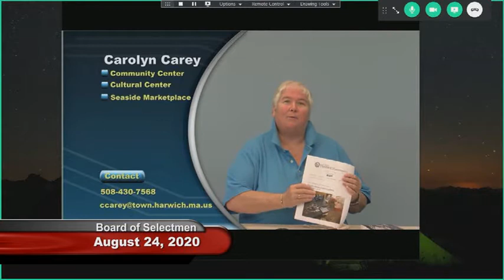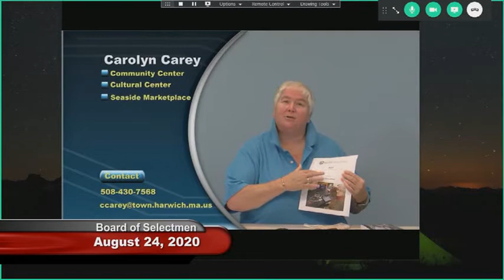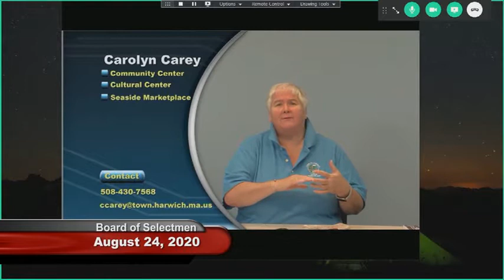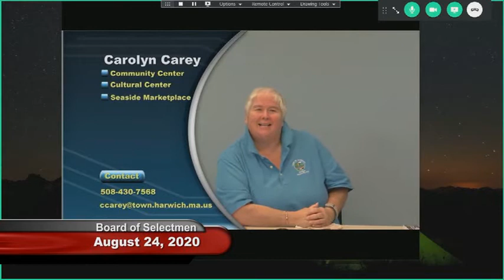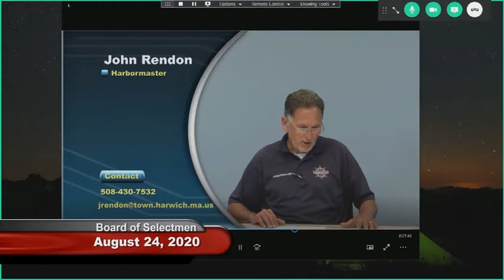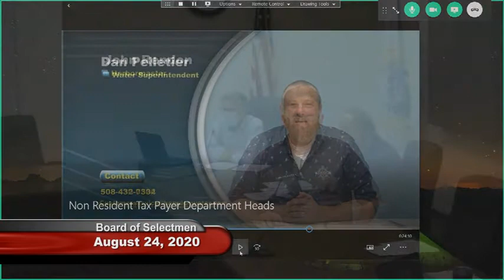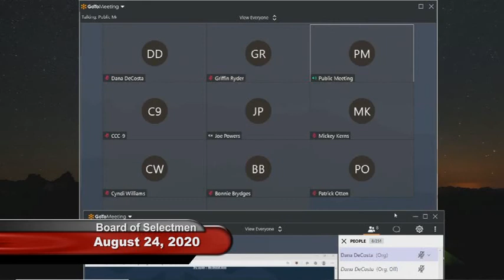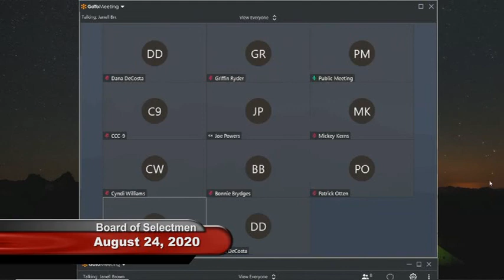Board of Selectmen Meeting August 24, 2020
Aug. 24th 2020 meeting of the Harwich Board of Selectmen